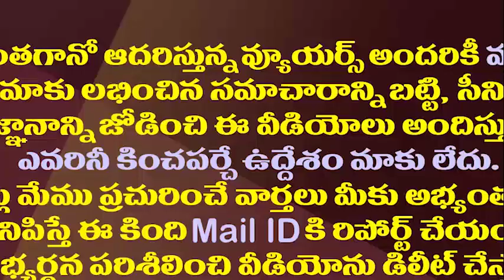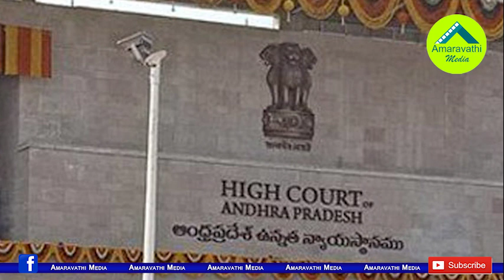3 రాజధానుల కేసులో సుప్రీంకోర్టు కీలక నిర్ణయం| Supreme Court Decided To Hear AP SLP On Three Capitals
3 రాజధానుల కేసులో సుప్రీంకోర్టు కీలక నిర్ణయం| Supreme Court Decided To Hear AP SLP On Three Capitals